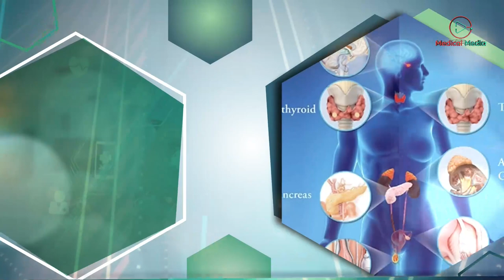Endokrinoloq otağı – Hipofiz Adenomaları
Hipofiz vəzinin ifraz etdiyi hormanların normadan az və ya çox ifraz edilməsi isə müvafiq olaraq, bir sıra hipofiz xəstəliklərinə gətirib çıxarır.
Hipofiz adenomoları təhlükəlidir mi ?
Hipofiz şişlərində cərrahi əməliyyatlara nə zaman ehtiyyac duyulur ?
Hansı əməliyyat üsullarından istifadə edilir ?
Hipofiz şişləri haqqında bu və digər suallarınızı cavablamaq üçün endekrinoloq Xəyalə Qarayevanın təqdimatında  “Endokrinoloq otağı”nın 1 sentyabr buraxılışında neyrocərrah Röyal Mehtiyev bizimlədir.